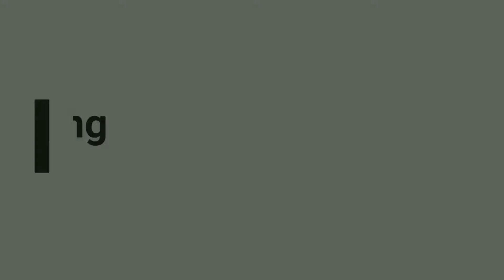Fast And Furious Wap7 Broke The Silence !! Vishwabharati Fast Passenger || IR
Locomotive:-Wap-7(30689)

Locomotive Shed:-Howrah(HWH)

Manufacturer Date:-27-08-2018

Manufacturer:-Chittaranjan Locomotive Works (CLW)